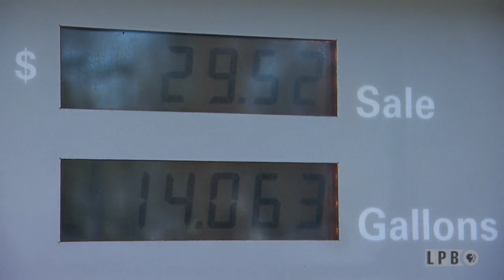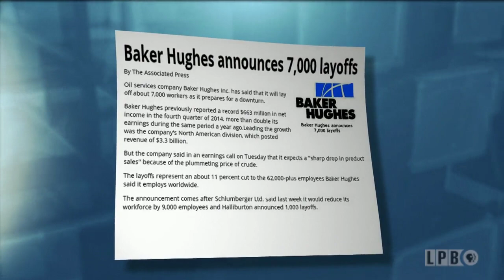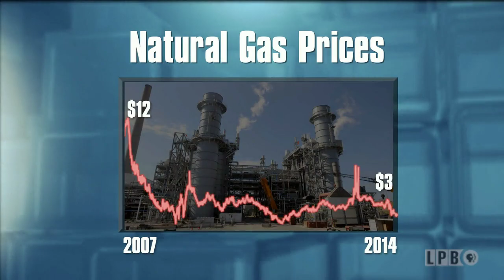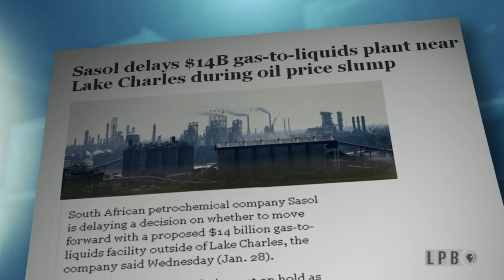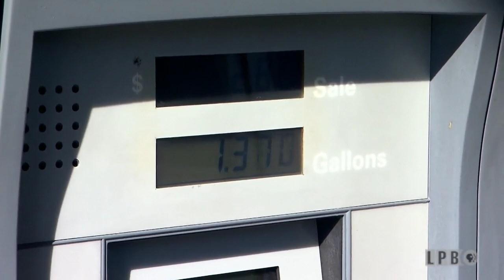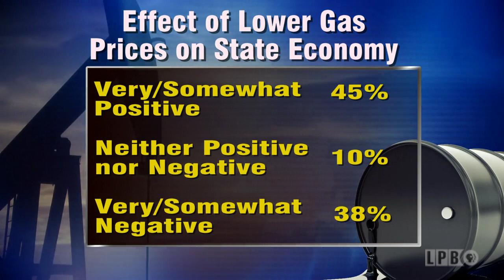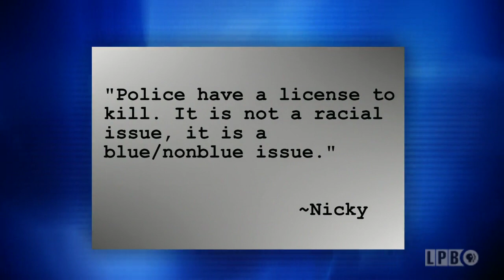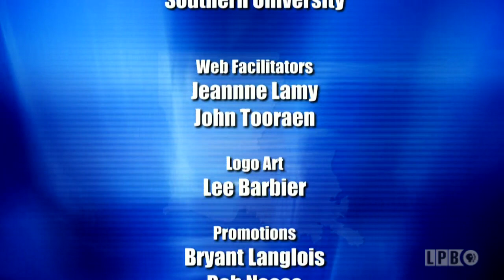Dollars Per Barrel: Oil Prices & Louisiana | February 2015 | Public Square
Crude oil prices have crashed from a high of $110 per barrel to below $50 per barrel. Oversupply, driven by higher U.S. shale oil production, and a slowdown in many major economies are some of the reasons for the drop in crude oil prices. Who are the winners and losers in Louisiana from the drop in prices? How will the decrease in oil and gas revenues affect the state's budget? Can sales taxes make up the difference? And will the reduction in state revenue mean a reduction in state services?